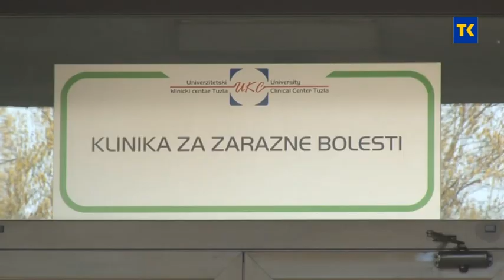PRESS KRIZNI STAB TK 18 04 2020